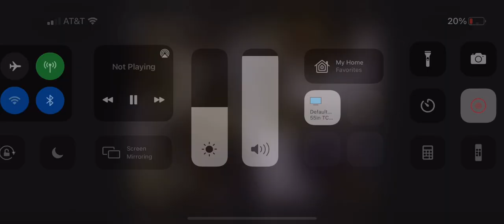Jeff Fryer 3